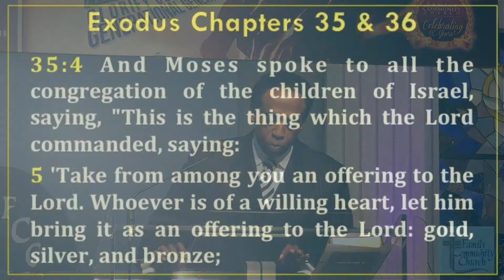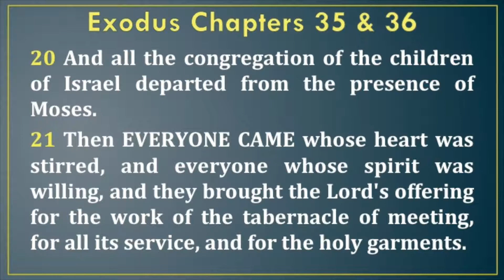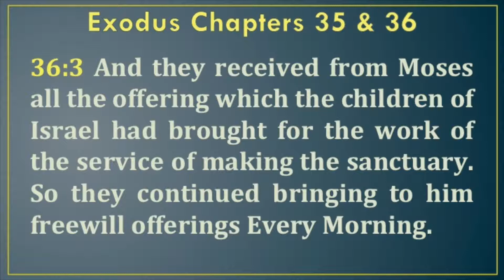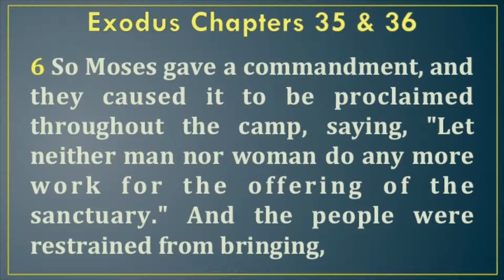Rev. Chester McGensy - It's Our Time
A sermon by Pastor McGensy from the book of Exodus.